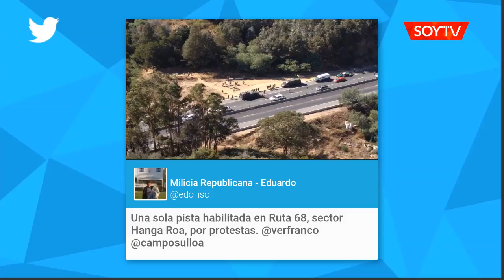Manifestantes intentaron interrumpir en la ruta 68 el arribo de la Presidenta Bachelet a…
Se instalaron en el sector de Rodelillo. Reclamaron por la tardía entrega de viviendas sociales.